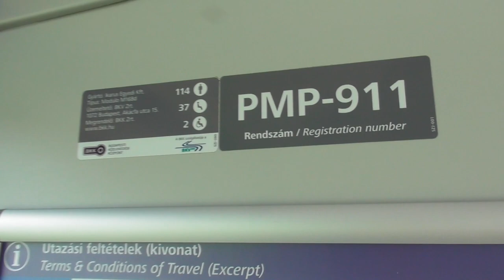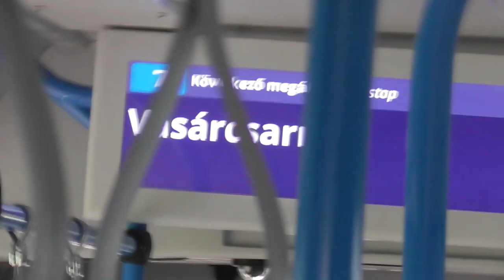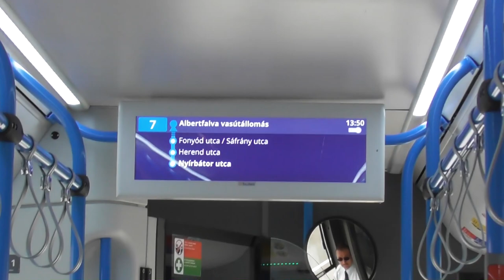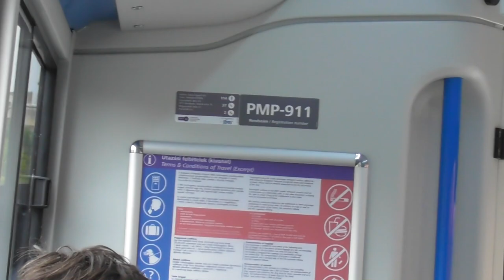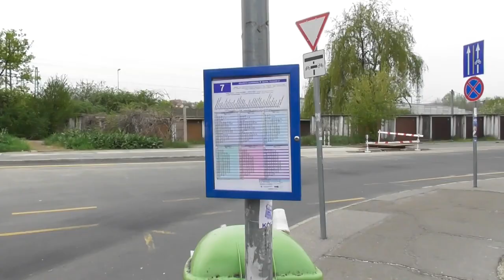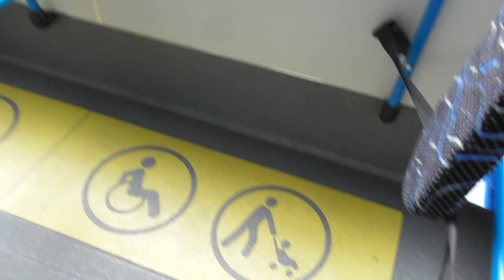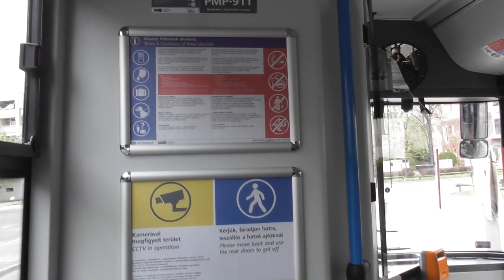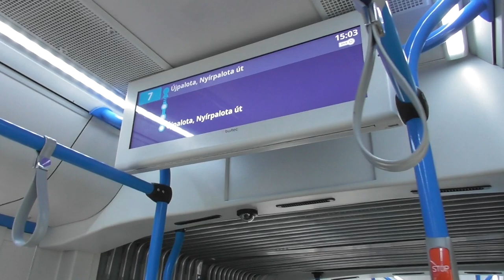2018.04.15 Első csuklós Modulo busz forgalomban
Forgalomba állt az első csuklós Modulo busz a 7-es vonalon. Beszélgetés a buszról, utastéri videók, külső videók.